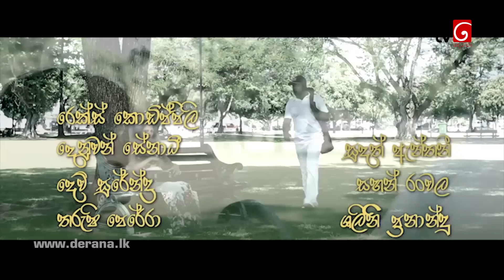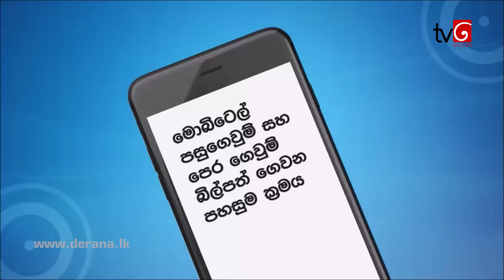Deweni Inima | Episode 905 15th September 2020